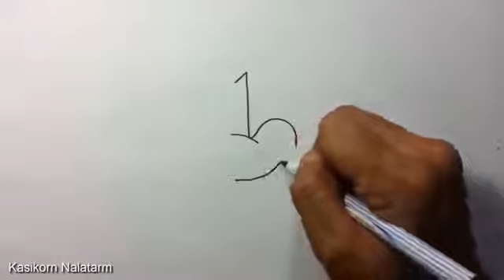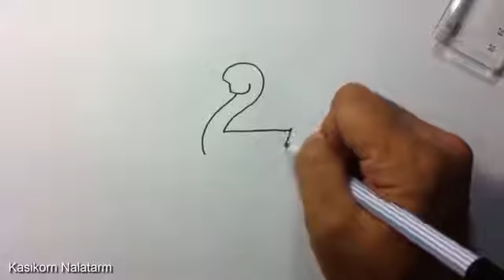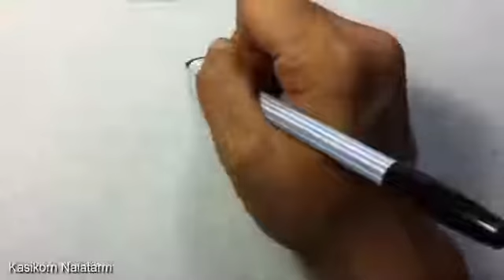Try it ! How to turn Numbers 1 5 into the cartoon birds Step by Step